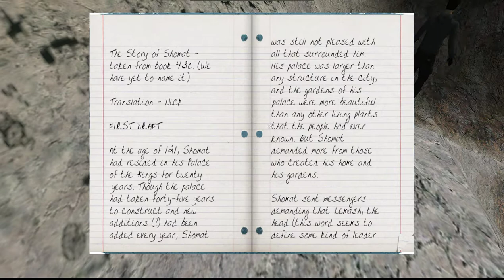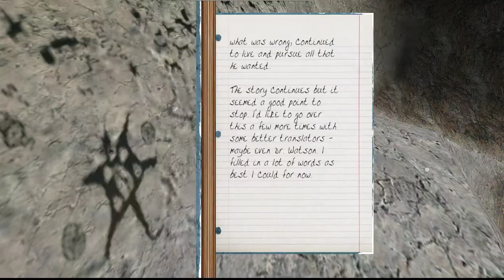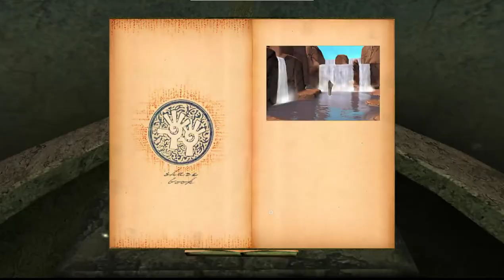Myst Online - Uru Live #07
Zweiter Teil des Zeitalters. Wir haben einige Probleme mit den Glühwürmchen gehabt... immerhin konnten wir sie überreden uns doch noch zu folgen.
Es ist wirklich Folge 7, auch wenn ich am Ende etwas von Folge 8 rede in meinem Wahnsinn